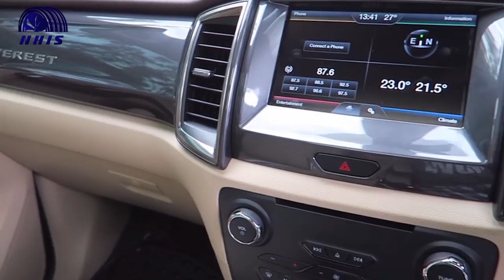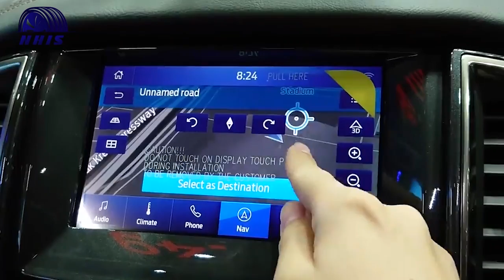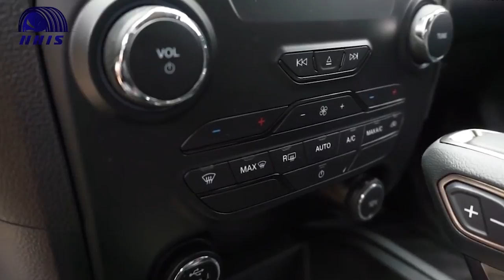SUV MURAH FORD EVEREST 2021 RESMI DILUNCURKAN, FORTUNER DAN PAJERO WAJIB WASPADA!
Siapa nih yang kangen sama produk dari pabrikan Ford? Mengsedih sih emang harus say goodbye sama pabrikan satu ini. Meski udah cukup lama nggak ada di tanah air, ternyata di luar sana Ford makin kece parah loh guys. Sayang banget ya, 5 tahun belakangan ini masyarakat +62 banyak nglewatin produk produk baru dari Ford. Salah satunya kayak yang satu ini. Baru kemaren banget, di negeri Gajah Putih, Ford ngeluarin varian paling beningnya yang dinamain Ford Everest 2021. Kalau mobil ini ada di tanah air sih, mungkin dia bakal jadi rival berat Toyota New Fortuner dan Mitsubishi Pajero 2020. Karena dari segi look aja, Ford Everest ini tipikal selera orang sini banget guys. Dan kalau mau dibandingin sama Fortuner atau Pajero sih, ya ayok ayok aja. Tapi kepo nggak sih gimana spek paling lengkap dari medium SUV satu ini?

SOURCE VIDEO